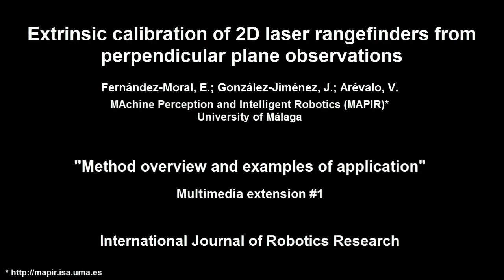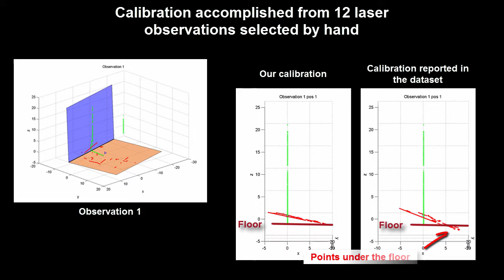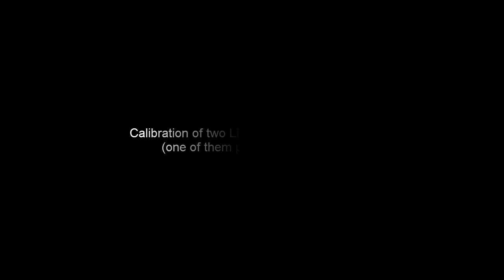Extrinsic Calibration of 2D Laser Rangefinders from Perpendicular Plane Observations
Many applications in the fields of mobile robotics and autonomous vehicles employ two or more 2D laser rangefinders (LRFs) for different purposes: navigation, obstacle detection, 3D mapping or SLAM. The extrinsic calibration between such sensors (i.e. finding their relative poses) is required to exploit effectively all the sensor measurements and to perform data fusion. In the literature, most works employing several LRFs obtain their extrinsic calibration from
manual measurements or from ad-hoc solutions. In this paper we present a new method to obtain such calibration easily and robustly by scanning perpendicular planes (typically corners encountered in structured scenes), from which geometric constraints are inferred. This technique can be applied to a rig with any number of LRFs in almost any geometric configuration (a minimum of two LRFs whose scanning planes are not parallel is required). Experimental results are presented with synthetic and real data to validate our proposal. A C++ implementation of this method and a dataset are also provided.